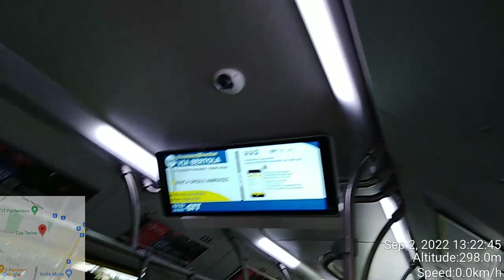Brand new 2021 inveco iribus electric bus to rivalta to duca degli abruzzi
nice electric motor charge 5 minus are air conditioner are on because it warm same new male announcement   new  lcd display

Brand: Inveco
model 3rt
year: 2021 ( the motor was replace in 2022 )
destination: duca degli abruzzi
voice: New male voice
note: the audio really queit
camera: samsung galaxy a02s filmed with timestamp camera
filmed 9/2/2022
line : 58